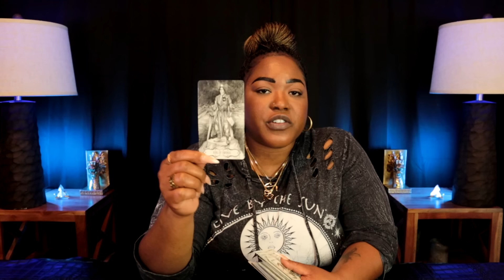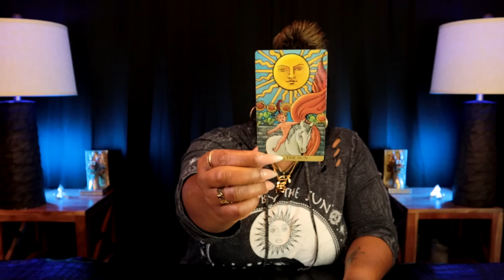CANCER! A Message Meant SPECIFICALLY FOR YOU at This Very Moment! | MARCH 25 - APRIL 8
CANCER | MARCH 25 – APRIL 8 | Weekly Tarot Reading | 2024 Lunar Eclipse